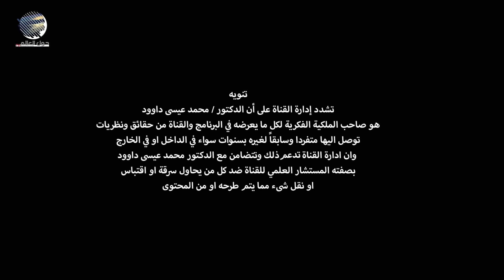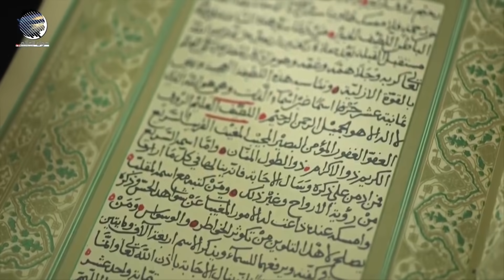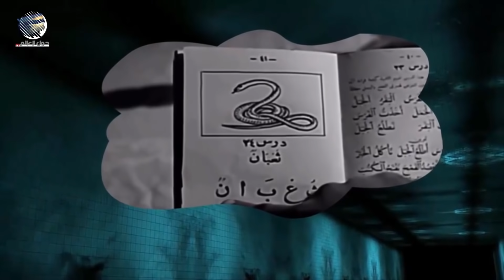خارج الحدود مع الدكتور محمد عيسى داوود الحلقة السابعة- الموسم الثالث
في هذة الحلقة نُشاهد:-
سر المهدي سر إلاهي أعظم لن يعلمه إلا من إصطفاهم الإمام و يبقى أعظم
لا الـCIA ولا الـMI6 ولا الموساد ولا أي جهاز مخابرات عدو يملك فك الشفرة التي يتحدث بها المهدي
من ذا الذي يملك منع أمر الله من التجلي بالكعبة المشرفة
عنقاء مُغرب نفس الإمام التي ارتقت عن الدنيا فيُملكها الله له
و ما هو أكثر من ذلك . . .
فريق العمل
المُنتج المُنفذ ، و مُدير الإنتاج: رامي عزام.
مونتاج و جرافيكس: بيكسيلز للخدمات الفنية.
تصوير و إخراج: سامح المغربي.
لا تنسى مُشاهدة سلسلة المسيح الدجال الحقيقة الكاملة ، و فيديوهات أخر الزمان لتعلم الكثير من الحقائق و تربطها ببعضها جيداً لتصل إلى الحقيقة الكاملة

نرجو الإشتراك في القناة و تفعيل زر الجرس.
صفحتنا على الفيسبوك
جروب محبي برنامج خارج الحدود واتساب